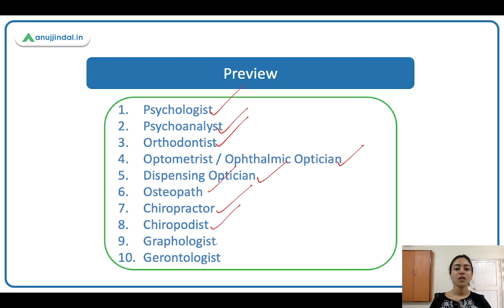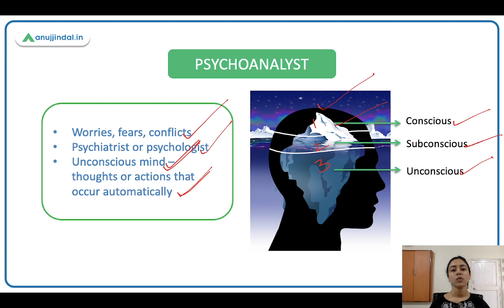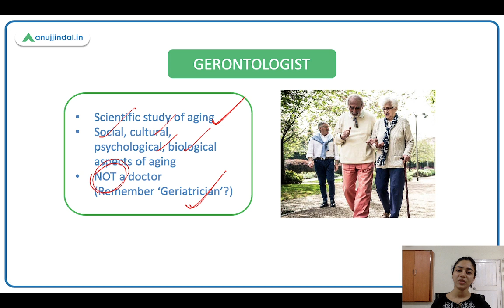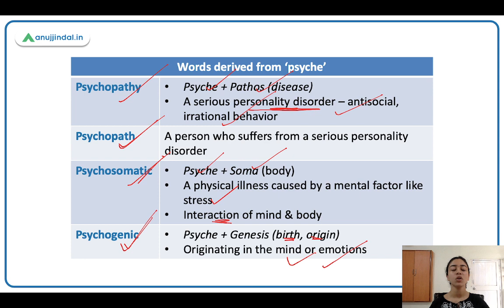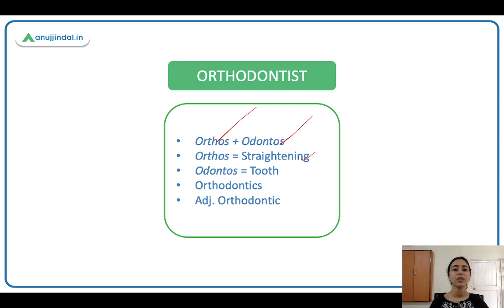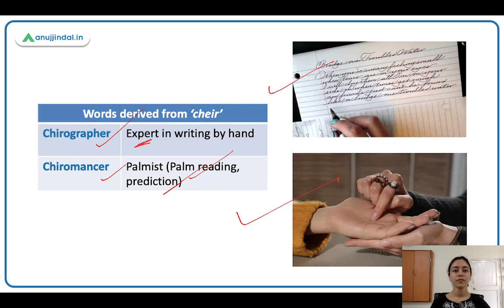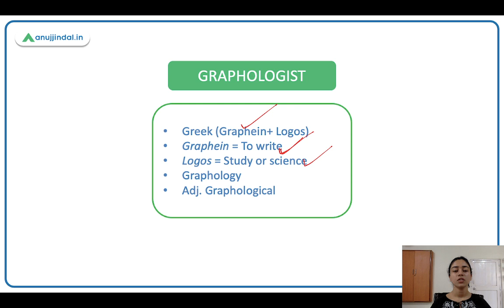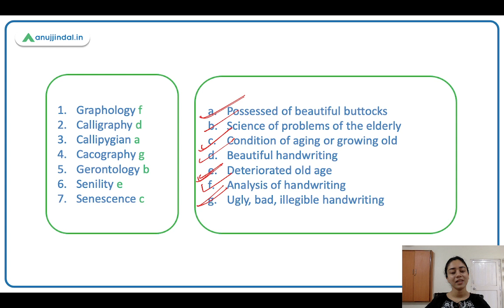Learn English | Word Power Made Easy | Class 04 - Romila Ma'am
Hello!
In today’s session we will explore the ideas behind people’s occupations - and the words that translate these ideas into verbal symbols. Happy learning!